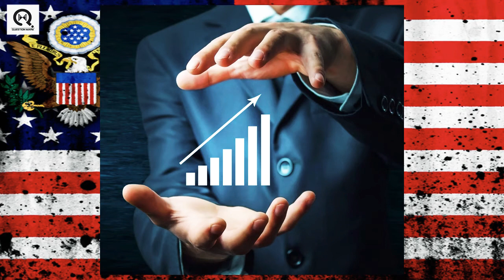മില്യൺ ഡോളറുകൾ ഇട്ട് അമ്മാനമാടിയ ട്രംപ് എന്ന ബിസ്നെസ്മാന്റെ കഥ!